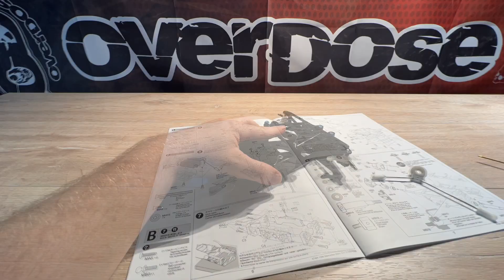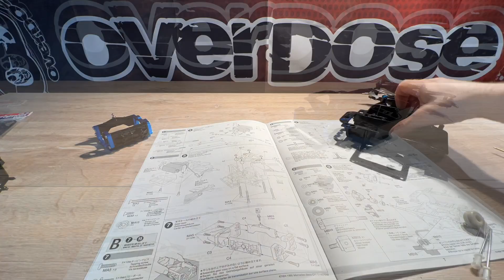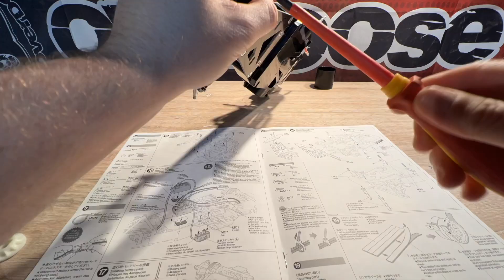TAMIYA MERCEDES BENZ C11 1990 GR.C - full Chassis build with upgrades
Chassis: Tamiya C11
Servo: Savöx 1251
Moto: Stock
Wheels: Stock
Tires: Stock
Shocks: Tamiya TRF ( Blue )

In this video , i assembly the TAMIYA MERCEDES BENZ C11 1990 GR.C.
The Manual is awesome it´s so simple and easy to build , and he gets in the assembly a few Tamiya Blue Aluminium upgrade parts.
It was one of the easierst Kit i build.

Regards DRFT